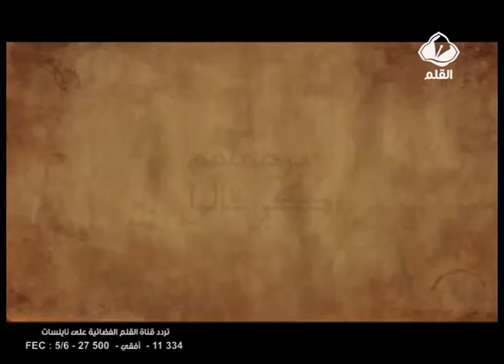برنامج يرحمهم كي قالو الحلقة 22